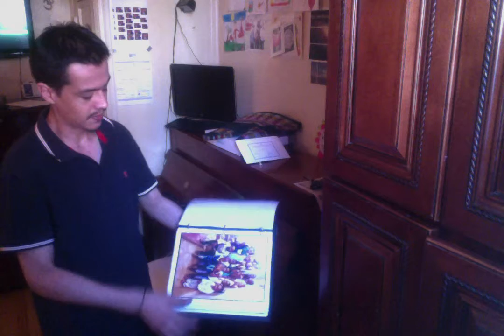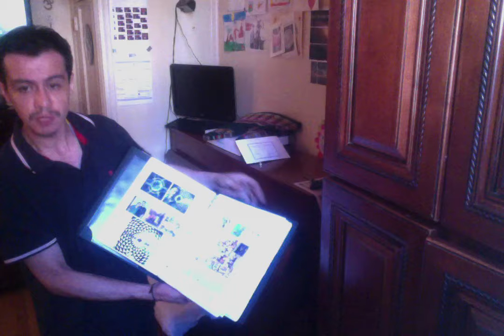Movie on 5 21 18 at 5 29 PM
Mission To Ugandan Orphanage "Magulu Ministry Of Hope